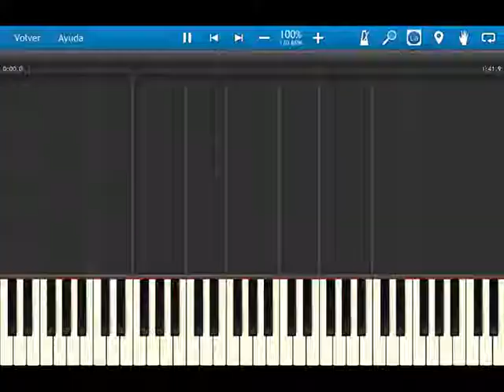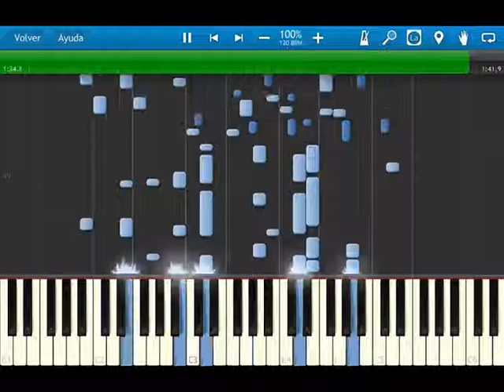Fire Emblem 12 heroes of light and shadow - OST 048 - The Uninvited Guest - synthesia